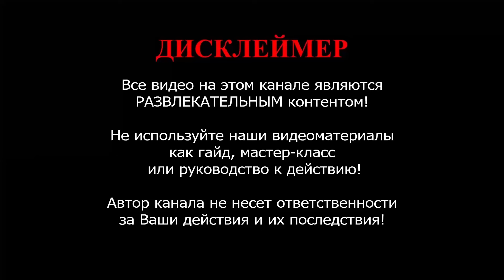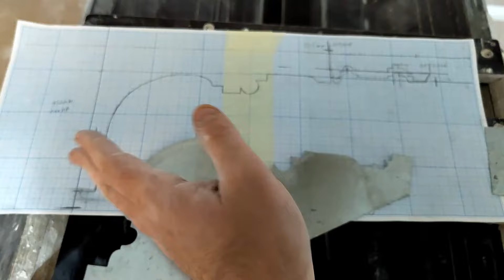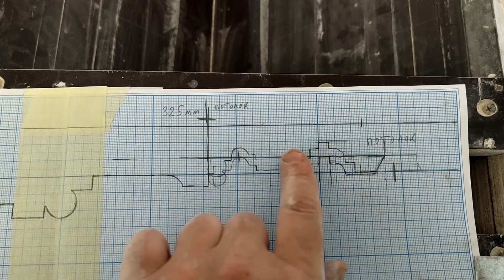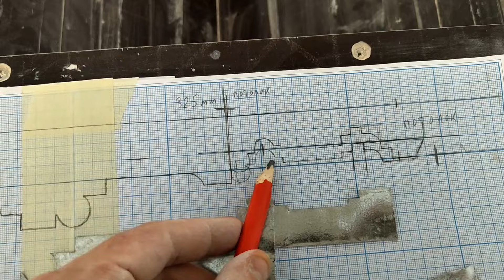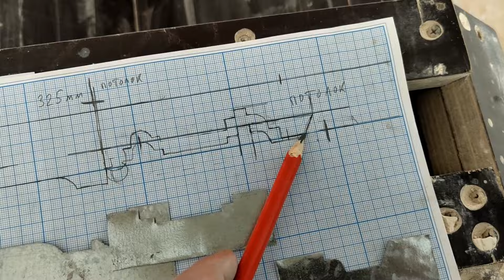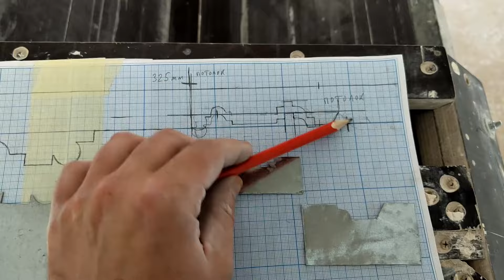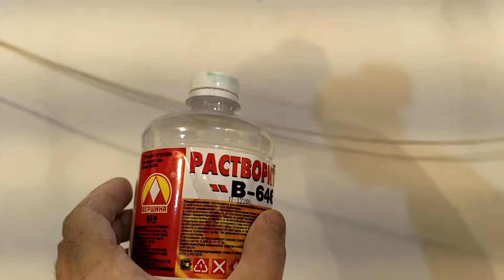4. "161 м. кв." Новодел. Возвращаем розетку обратно.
В это видео попала вся известная на момент сьемки часть новодела лепнины в этой квартире. Еще положительно закончился эксперимент по возврату старой ветхой гипсовой розетки назад в потолок.

Это видео является частью одного проекта по реставрации потолка с лепниной в старом фонде СПб.

Плейлист этого проекта:
Проект "161 кв. м." Реставрация, восстановление и ремонт потолка с лепниной и лепнины на потолке в доме 1892 года, старый фонд, город Санкт-Петербург